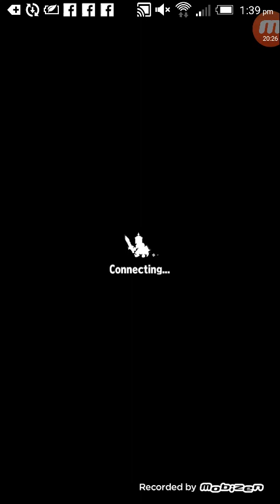Brave Frontier Global - The Supreme God Strategy Zone Part 2! (Zevalhua Omni Trial)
Part 2 of Zevalhua's Omni Trial, the Supreme God Strategy Zone! (Final part)

How did I beat the trial? Well, you'll find out in this video guys!

Finally, the Fallen Gods Afla Dilith and Zevalhua are back with their new trials in the Strategy Zone and their new Omni Evolution forms!

In this video, I will show u guys how to beat Zevalhua's Omni Trial which is the Supreme God's Strategy Zone Trial!

Zevalhua Strategy Zone Guide:

Phase 1: Zevalhua the Supreme (6 stars)

1) Lone Lunipus - AoE Leader Skill lock every 4 turns, swap all units

2) Extension - every 3 turns, survivable with mitigation

3) Debacle Fang - single target BB gauge removal attack

4) At 50% HP, Zevalhua idles and says," Children born of the fools... No light can save you... Kneel before me!", casts Glorious on the next turn! (40k fixed damage aoe attack)

Use UBB mitigation or AI UBB, you can also cancel Glorious if you reduced her HP from 50% to 20% HP!

4) Cast Endless at 20% HP, survivable with UBB mitigation

Phase 2: Ruling God Zevalhua (Omni)

1) Robelia Alone - Single target Leader Skill lock attack, swap unit hit by hit
2) Extension becomes Extinguish

3) Infinite Doom - aoe BB gauge removal attack

4) Tistel Devote - inflicts status ailments and casts Reflect, use non attacking healer last

5) Arium Benefit - At 50% HP, casts hit count buff, BC fill rate down, Crit hit rate, ATK, DEF buffs

6) Calendula Pain - comes at around 50% HP, aoe 50% BB gauge removal attack

7) Arcanum - Zevalhua overdrives and use her UBB at 10-15% HP, use UBB mitigation to survive

Zevalhua will revive after you kill her, you have 3 turns to kill her again before she uses Angel Idol on herself

Reward: 1 gem and Omni Zevalhua